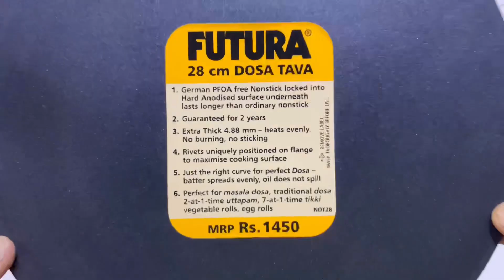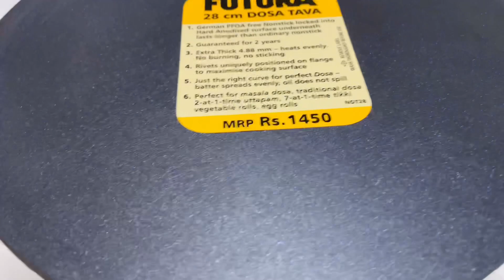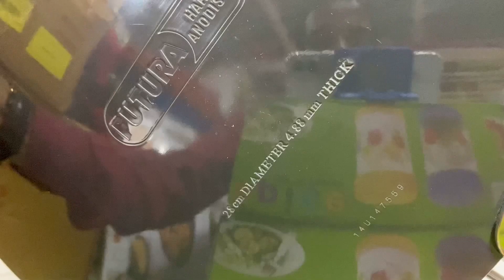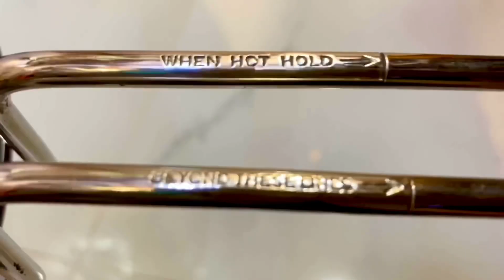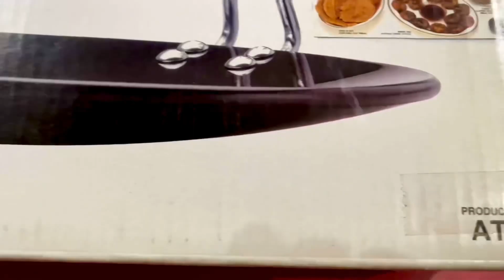एक या दोनों भी Futura nonstick dosa tawa Vs futura hard anodised roti tawa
Namaskar , In this video we compare futura nonstick dosa tawa with futura hard anodised roti tawa. Actually both are best in class.
Why we need different tawa for dosa and roti?
Why Futura tawa is best ?
How Futura made better products?
Why Futura tawa value for money?
What Is futura tawa of  ?
Nonstick futura tawa
Futura Is best brand for tawa
Futura tawa 28cm
Futura tawa 4.88mm thick
फ्युच्युरा के डोसा तवा और रोटी तवे में फ़र्क़ क्या है?
अच्छा डोसा तवा कौनसा है?
रोटी के लिए कौनसा तवा अच्छा है?
फ्युच्युरा का तवा कैसा है ?
नॉनस्टीक तवा और हार्ड ऐनोडाइज्ड तवे में फ़र्क़ क्या है ?

Buy link
Hawkins futura nonstick dosa tawa

मै किसी भी फिल्ड का कोई स्पेशालिस्ट नही हूँ ।मै एक सामान्य ग्राहक हूँ।जो मुझे अच्छा लगा वो आपके सामने पेश किया।मेरा अनुभव सिर्फ़ आपके सामने रखा है ।किसी का प्रमोशन करने का उद्देश्य नही है ।आप अपने अनुभव पे व्यवहार करे ।पसंद आया तो Like करो।इससे कुछ बेहतर है तो वो भी suggest करो ।आपके सुझाव comment करो।ऐसेही किसी चीज़ के बारे में जानना चाहते हो तो comment में लिखो

              Blue Mountains
              Gabriel Witcher

Viewers are requested to use their own due diligence on any information perceived from this video.  “Paise Vasool” takes no responsibility for the accuracy.
This video and description contains affiliate links, which means that if you click on one of  products links,purchase it, I’ll receive a small commission, but you don’t need to pay extra cost , so it’s win-win situation for both.